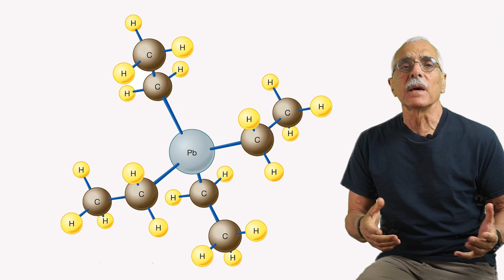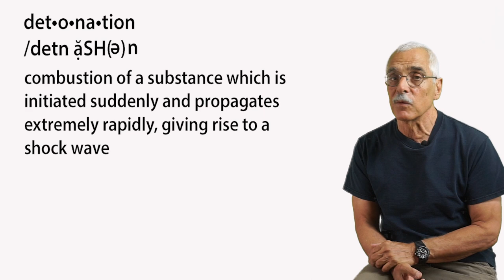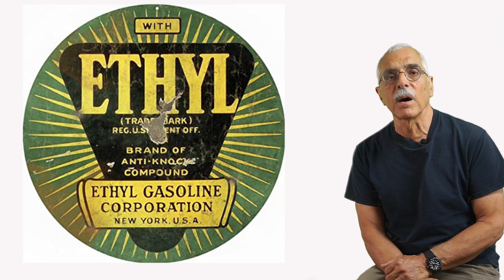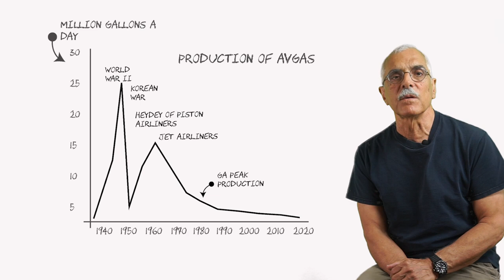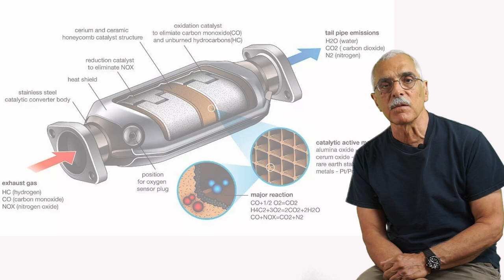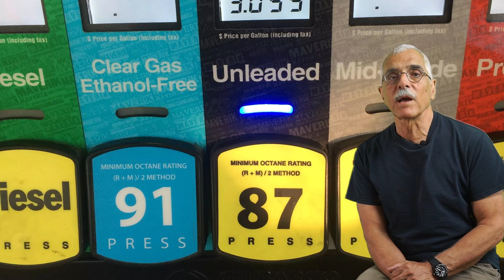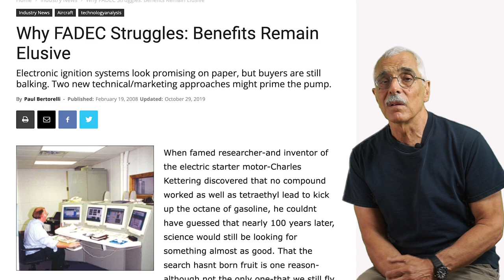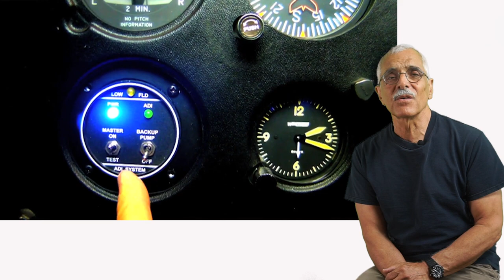The Long, Twisted And Slightly Ridiculous Story of Avgas Part 1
For decades, the general aviation industry has struggled with finding a replacement for leaded avgas without success. The biggest driver of this failure is that there's no reason to do so because the industry has been given an exemption to continue using lead.

In this two-part series, AVweb's Paul Bertorelli explains how industry inertia and bureaucratic foot dragging killed efforts to eliminate lead from aviation fuel.

For an excellent overview on leaded fuel in the wider world, see Veritasium's excellent video on the topic.